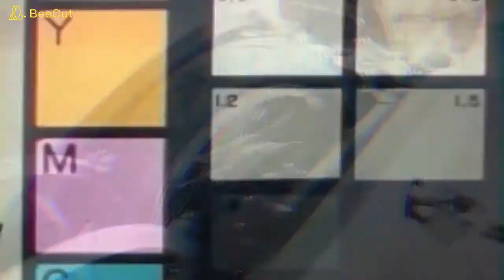Top 10 world's fastest future motorcycles ever!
Megapixel RJ,
Top 10 world's fastest future motorcycles you must watch this video.
#1 BMW Motorrad VISION NEXT 100 : All new – and yet the BMW Motorrad VISION NEXT 100 still captures elements from the BMW Motorrad timeline: black triangular frame, white lines, classical opposed-twin engine type. Accordingly, ergonomics and seat position are set up like on a roadster. The design of the front is minimalistic and refined with high-quality detailing.

#2 Honda Riding Assist : Honda Riding Assist motorcycle, a concept model of our self-balancing motorcycle, was exhibited at CES 2017, the world's largest consumer electronics and consumer technology tradeshow. The Honda Riding Assist motorcycle won three top awards at CES 2017.

#3 Kawasaki J Concept Three-Wheeled : The J Concept is able to communicate flawlessly with the rider and carries several riding modes which allow a complete change on the bike’s characteristics. The ‘Attack Mode’ showed a much more aggressive stance in which it makes the bike lower to ground giving better aerodynamics although it might induce a backache considering how bent the rider’s back was in the video. Credit: MotoBasic

#4 BMW Motorrad Concept Link : The BMW Motorrad Concept Link is the logical continuation of this connectivity: thanks to electric drive, zero emissions and full connectivity, the concept vehicle is not just a means of transportation, but also a means of communication.

#5 Honda V4 Concept : The V4 Concept was to portray the full potential of both the VFR series and its technologies, taking design to the same high level as the bike’s performance. Given a chance by veteran Japanese designers to take the initiative, young European and American designers accepted this daunting challenge.

#6 BMW K75 Alpha : It’s one of the most unlikely alliances we've ever seen: An old school machinist and motorcycle builder from Utah, and a high-tech industrial designer from Istanbul. But there are few boundaries to communication in the 21st century—and together, these two kindred spirits have created a truly extraordinary motorcycle: the BMW-powered ‘Alpha.’ Credit: mark atkinson

#7 Yamaha MOTOROiD : Yamaha brought a very special motorcycle to the recent Tokyo Motor Show in Japan, the concept bike integrates many hot topics right now; such as electric drive, autonomous driving, artificial intelligence and balance maintenance. The MOTOROiD recognizes its owner, and is capable to drive autonomously (at a low speed) on demand. A pretty sci-fi project for a e-bike for sure. Credit: The Japan Times

#8 NeuTron Bike : Parker Brother’s vehicle, named the NeuTron Bike, puts out a top speed level of 100 mph. Further, it uses no gas or combustion engine power. The NeuTron Bike runs entirely on an electric motor system. With a fully charged system running on a lithium ion battery pack, the Bike can travel up to 80 miles currently. Credits: ParkerBrosConcepts, HQevents

#9 YAMAHA Tesseract : The Yamaha Tesseract, a hybrid electric concept vehicle introduced by Yamaha at the 2007 Tokyo Motor Show. Although the Tesseract is technically a quadricycle, Yamaha has called it "The 4-Wheeled Motorcycle" because it has a frontal profile nearly as narrow as a conventional motorcycle and because it has a tilting wheel suspension that allows it to bank like a motorcycle. Credit: ikinamo

#10 Suzuki Biplane : The Suzuki Biplane which was revealed at the 2007 Tokyo Motor Show is a concept motorbike inspired by Biplanes. Rather an unusual source of inspiration, the design uses colors similar to the canvas often found on older aircraft, and the lack of any wind protection would also leave the rider exposed to the elements - similar to the pilot of an open-top aircraft.